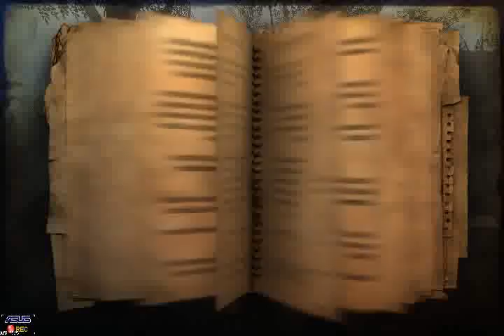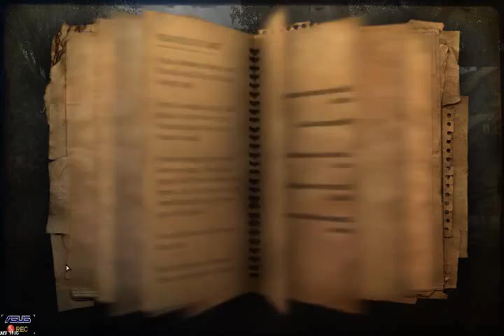Farcry 2 - Part 28 - (2011) [LSDN]